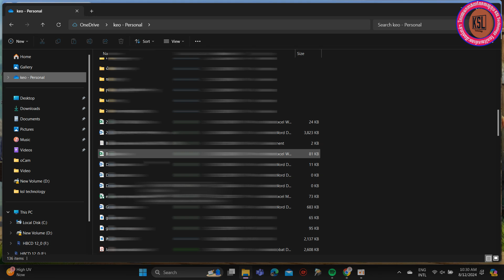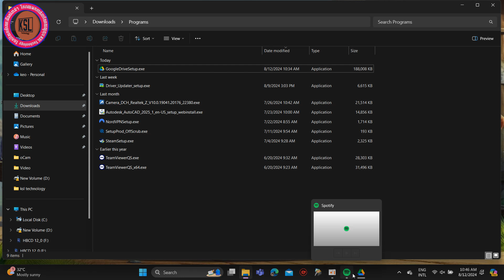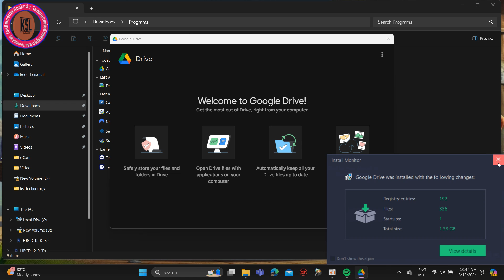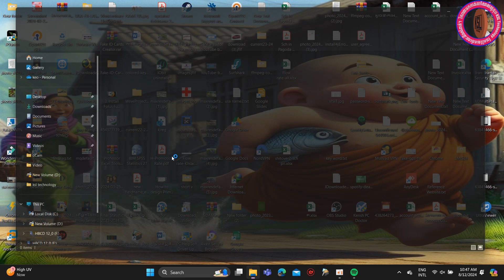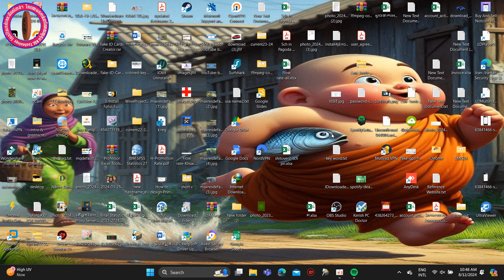របៀបតំឡើង Google drive ក្នុង window explorer